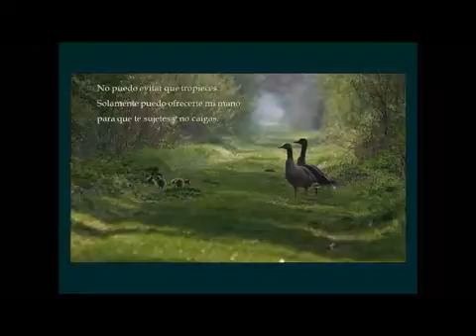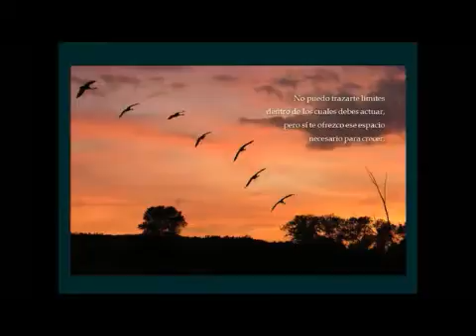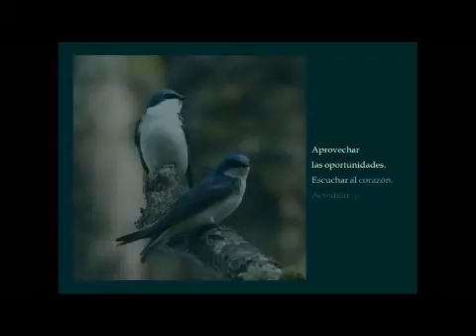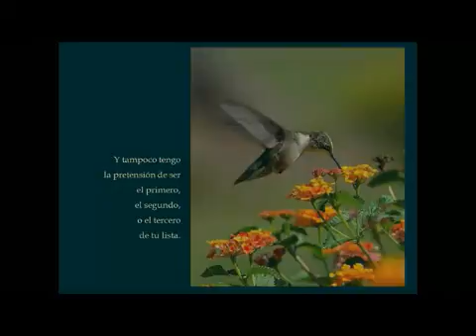POEMA DE BORGES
Poema de Jorge Luis Borges